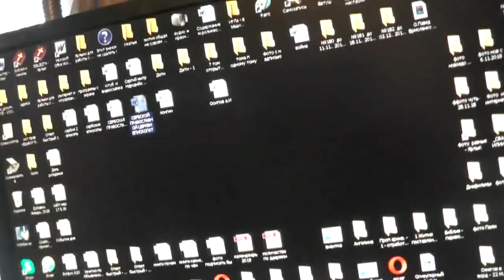О.Павел Ермоленко. Кто его епископа Акакия Сербского рукоположил? 12. 12. 2018